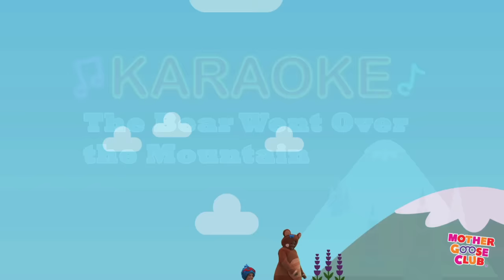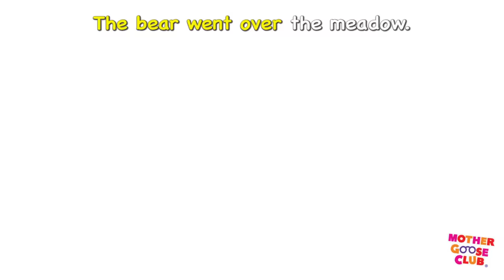The Bear Went Over the Mountain – Mother Goose Club Phonics Songs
Watch "The Bear Went Over the Mountian" with Mother Goose Club before you watch "Wheels on the Bus and More!"

Lyrics:

To see what he could see.

And all that he could see,
All that he could see
Was all that he could see.

The bear went over the river.

Was the other side of the river,
The other side of the river.

The bear went over the meadow.

Was the other side of the meadow,
The other side of the meadow.